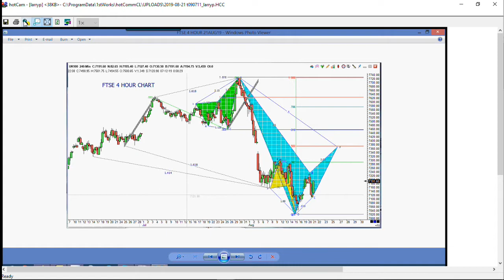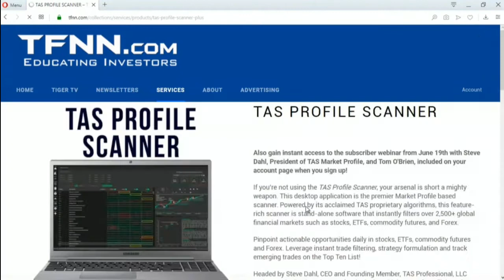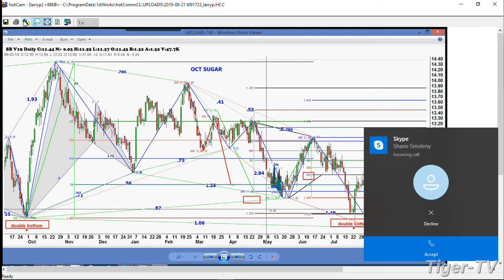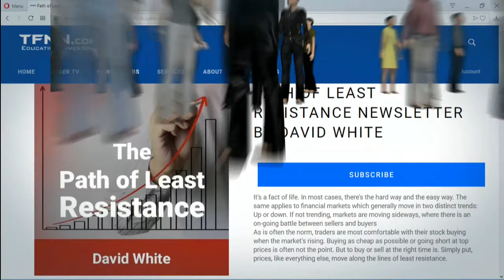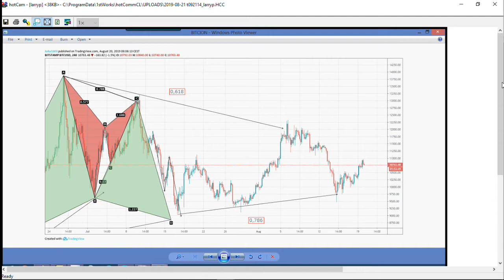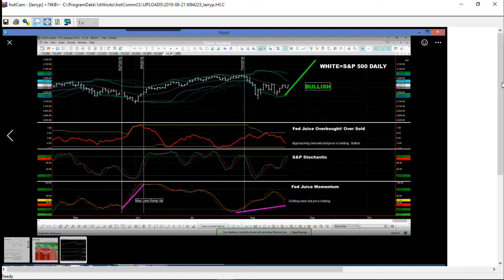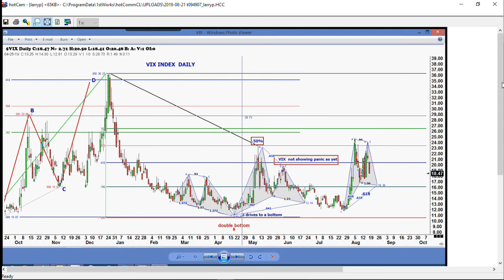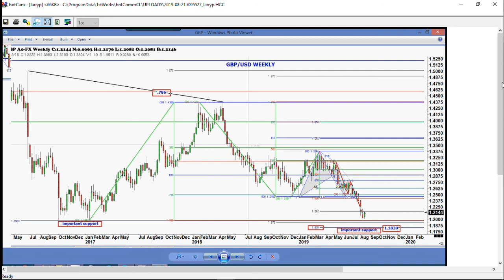August 21st 2019, Trade What You See with Larry Pesavento on TFNN